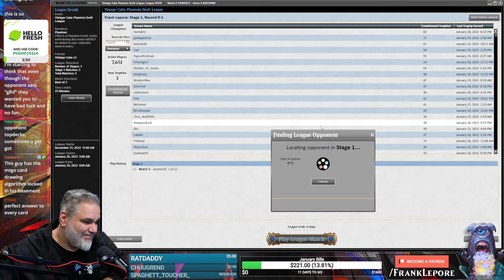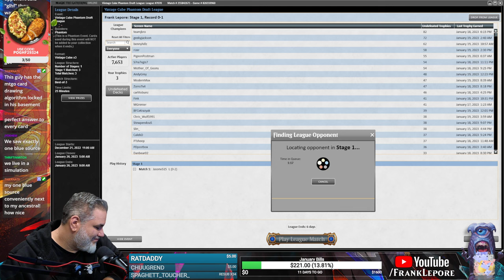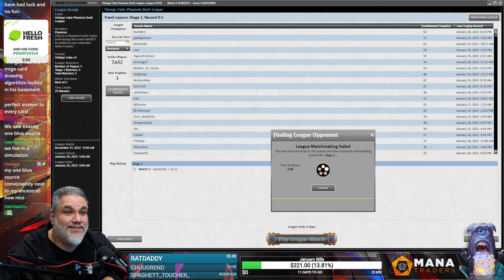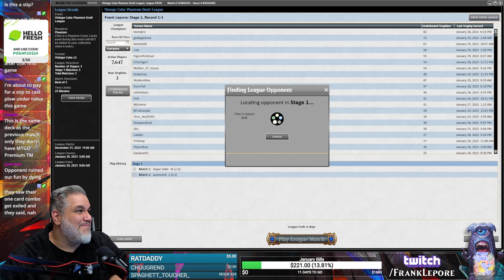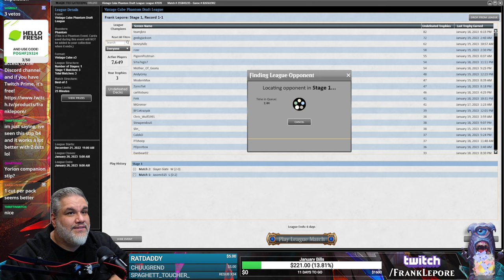I literally can't quit Channel | Magic Online Vintage Cube